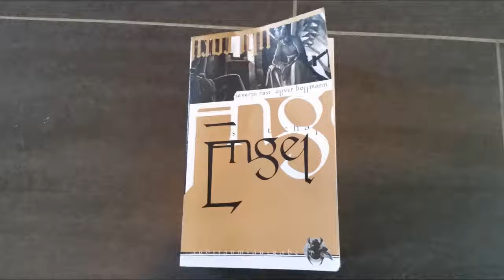[Lesung] Engel: Hiobs Botschaft - Traumsaat - Kapitel 21 und Epilog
3. überarbeitete Neuauflage 2004